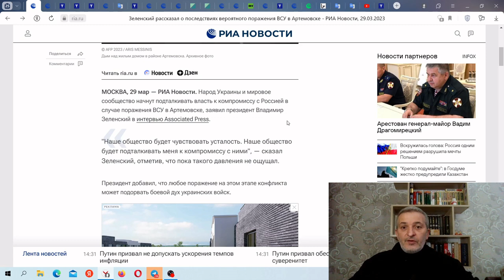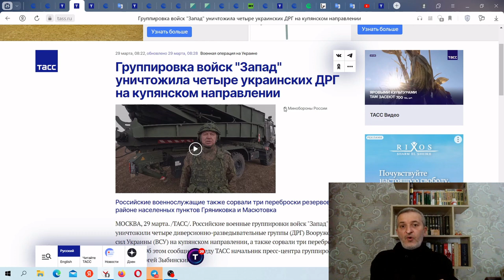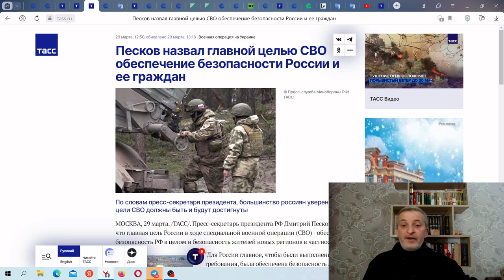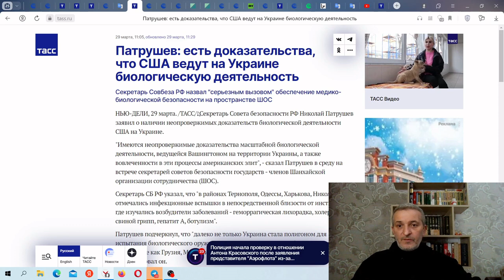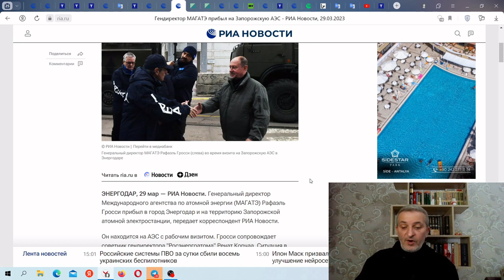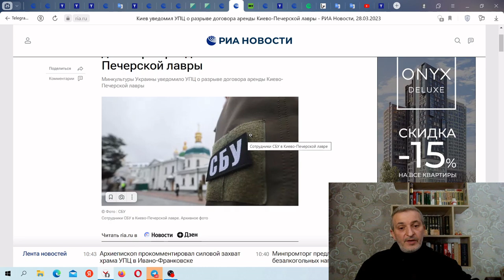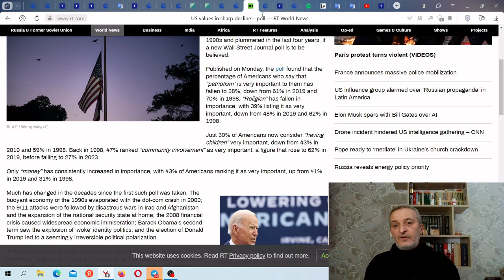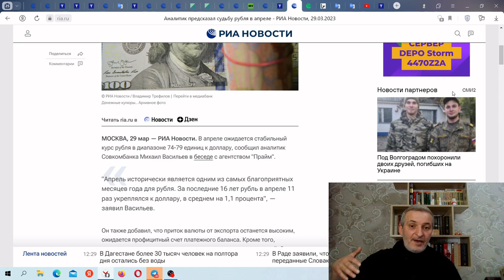Update on Ukraine, Moscow vs NATO, US Biolabs, IAEA-ZNPP, Crisis of values-US, Banking crisis-West..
00:00 Introduction
00:31 Ukraine battle update
21:34 Western biolabs in Ukraine
26:07 US long-range missiles in Ukraine
27:49 US: drones to Ukraine?
28:45 IAEA inspections in Ukraine
31:44 Zelensky invites Jinping to Ukraine
33:22 Chechnya: terrorist attack
35:28 Kiev Orthodox monastery
39:17 US testing hypersonic missiles
40:42 US population survey
46:17 France protests
48:06 European banking system
50:16 RUB exchange rate